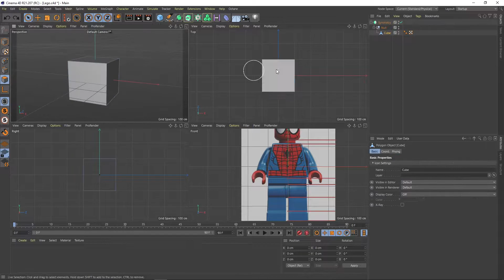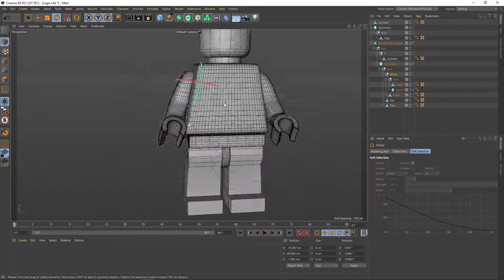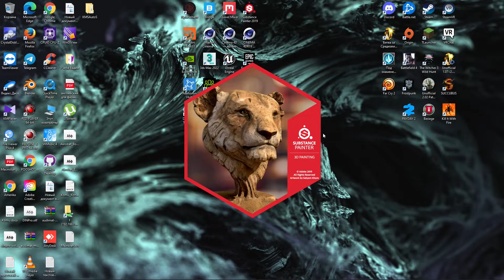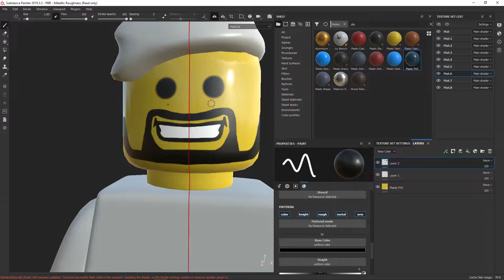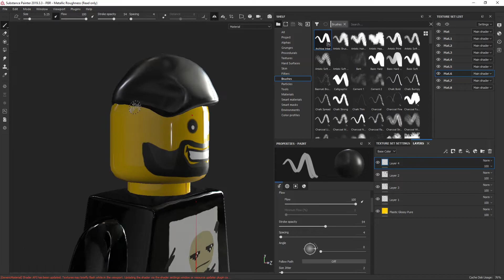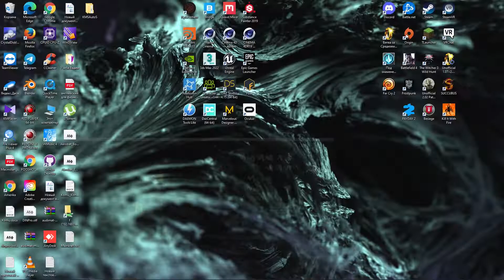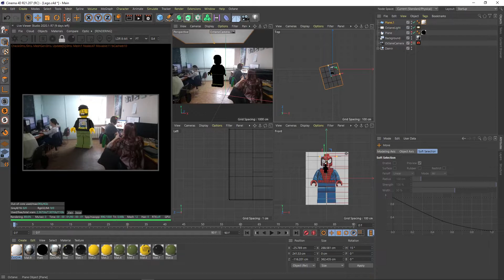Сinema4D / Substance painter / OctaneRender / Speed modeling / Lego man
Speed modeling, texturing, composing - Cinema4D,Substance painter,OctaneRender

Substance painter